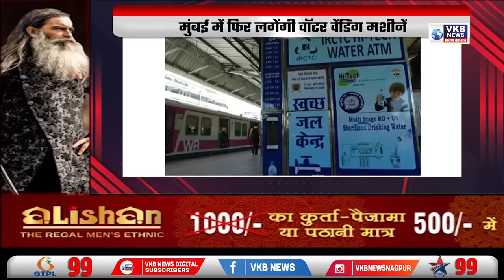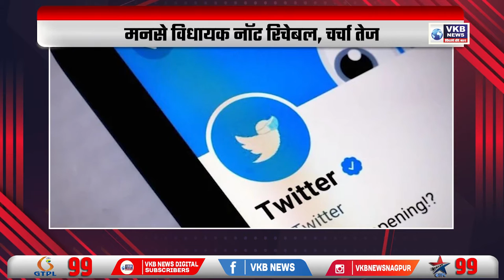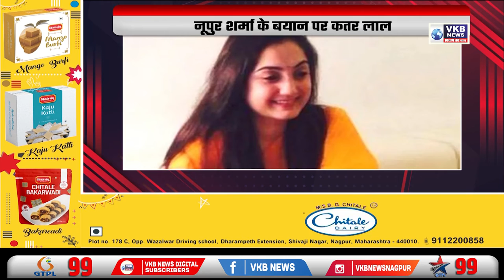फडणवीस भी संक्रमण की चपेट में | Desh Pradesh Duniya